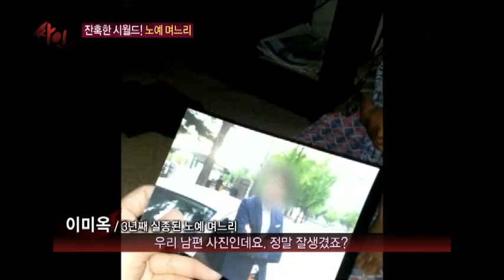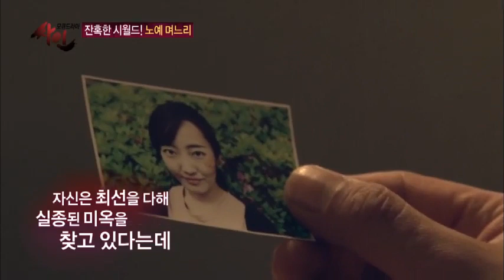노예 며느리 학대... "며느리 교육을 시킨 것 뿐" 울화통_채널A_싸인 46회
[모큐드라마 싸인] 2014/05/13 46회 '노예 며느리 실종사건'

시어머니에게 폭력과 학대를 당하며 노예며느리로 불리는 여인. 하지만 시어머니는  단순히 며느리 교육을 시킨 것이라 주장하는데... 또한 남편도 고부갈등이 그렇게 심한 줄 몰랐으며 자신도 실종된 아내를 애타게 찾고 있다며 억울함을 호소한다.

그러나 남편이 아내 앞으로 22억 원 상당의 사망 보험에 가입했다는 사실이 알려지면서, 이 사건이 거액의 보험금을 노린 '시어머니와 남편' 일명, 시월드의 계획범죄일 가능성이 제기된다.

이 모든 것이 과연 계획된 범죄 일까 단순 가출일까? 실종선고 제도를 둘러싼 보험 사기극의 전모가 밝혀진다.

'모큐드라마 싸인' 매주 화요일 밤 11시

8분기 연속 종편 1위! 채널A 시청자 만족도 A+